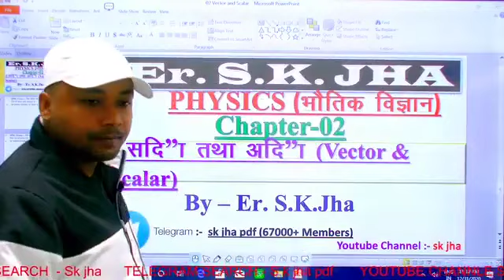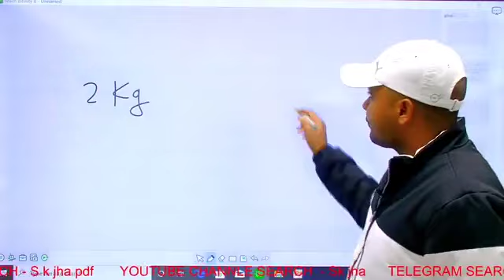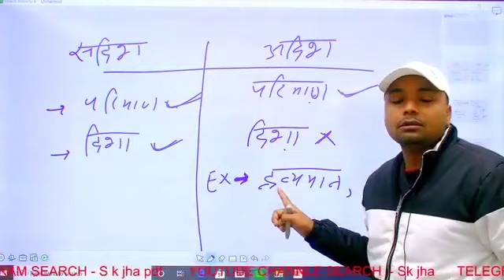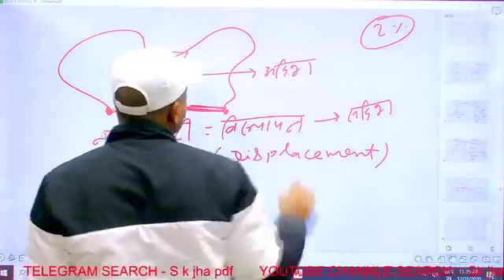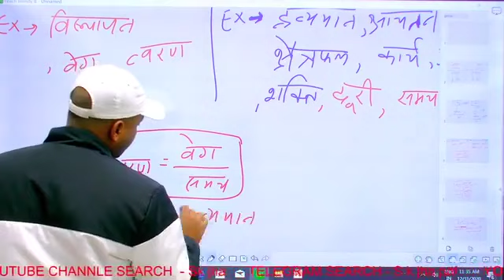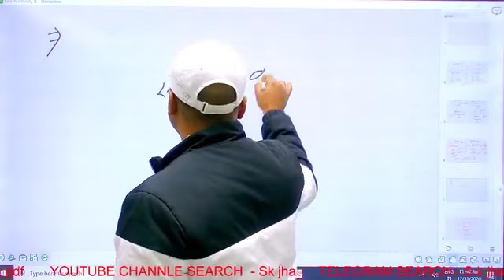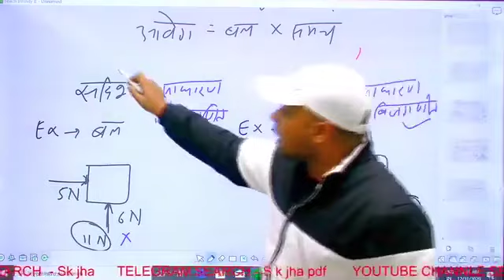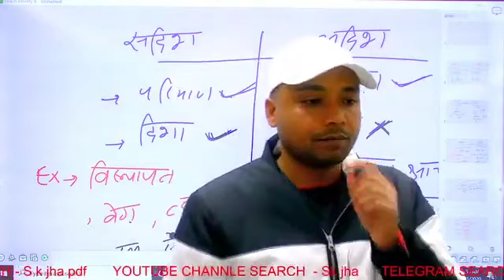सदिश_और_अदिश(Vector_And_Scalar)_PART-1By_Sk_Jha_Sir(360p)